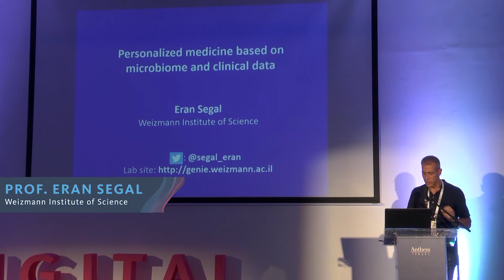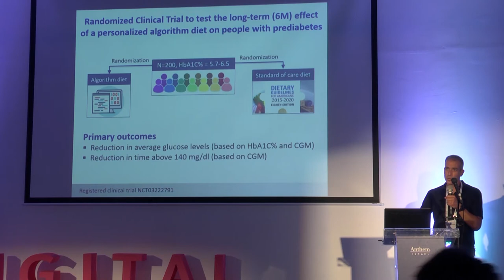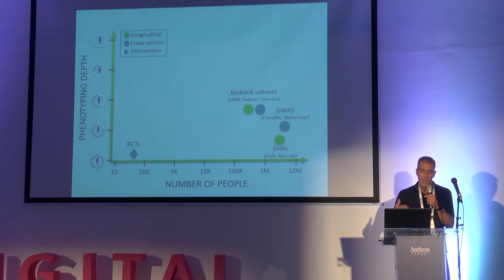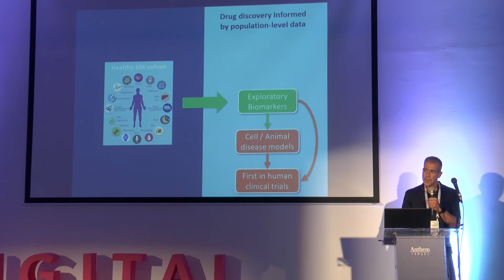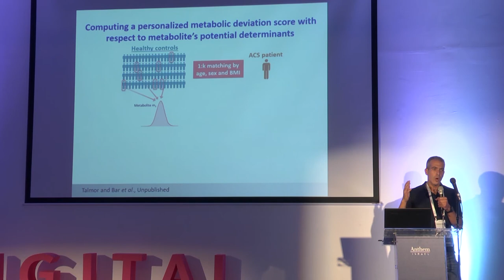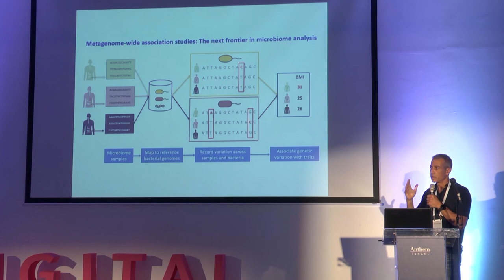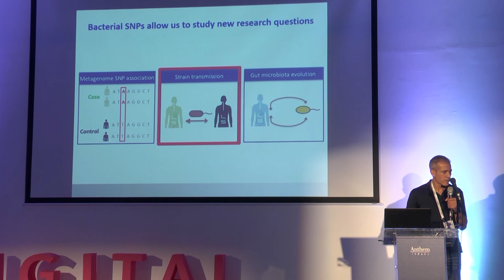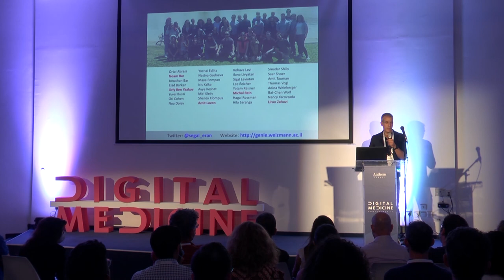Digital Medicine Conference- Eran Segal